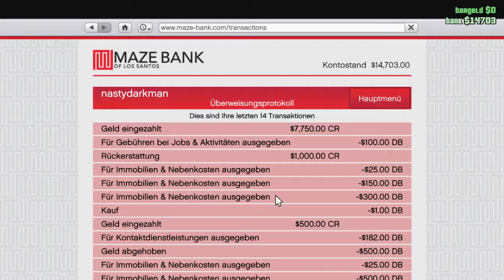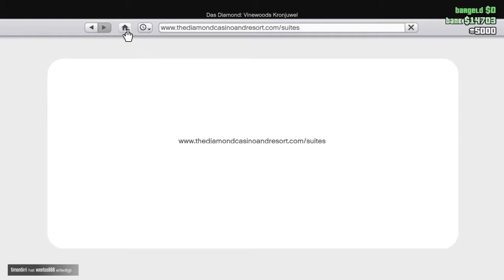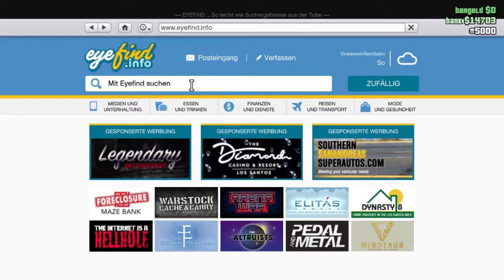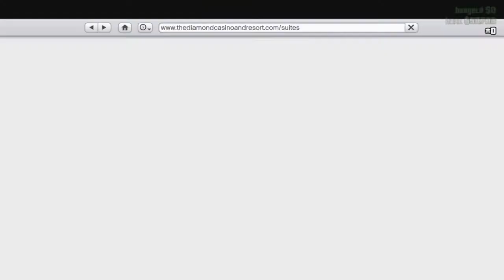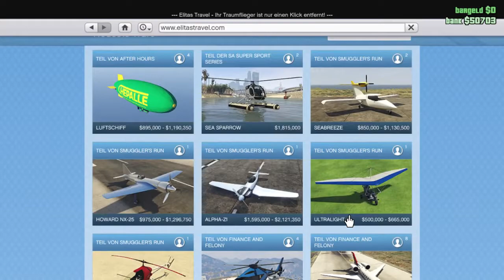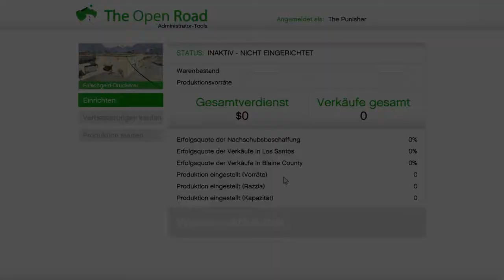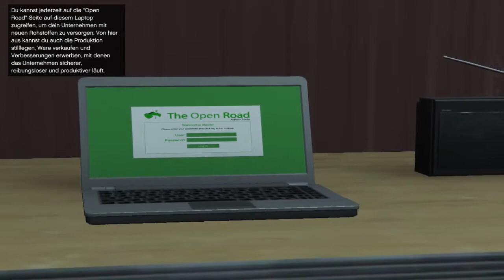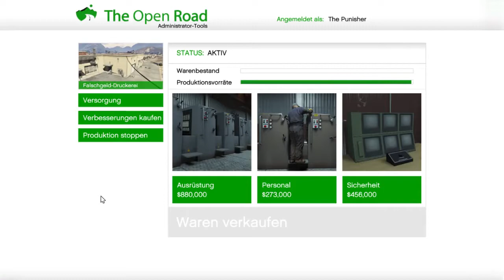GTA Brian O`Conner Die Erichtung meines 1 Unternehmens , die Gelddruckanlage #3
Mein Name ist Frank Castle , ich war einst der beste Undercover Polizist in New York , doch durch einen unabsichtlich schweren Fehler im letzten Undercover Einsatz verlor ich alles, meine Leben , meine Familie einfach alles.

Doch der jenige der mich umbringen wollte , dachte ich war tot , Frank Castle war auch tot doch auch wieder nicht den ich wurde zum Punisher. Ich schwor Rache zu nehmen an meine Familie. Was ich auch tat.

Als es zu Ende war wollte ich nur eines EIN NEUES LEBEN beginnen aber nicht mehr als Frank Castle sondern als Brian O´Conner.

Daher rief ich meinen alten Freund Michael da Santos an , und er sagte das er es sogar besser fand das ich in LOS SANTOS einen Neubeginn wagen sollte.

Dies meine Geschichte als Brian O`Conner , wie ich in Los Santos den Neubeginn schaffte.